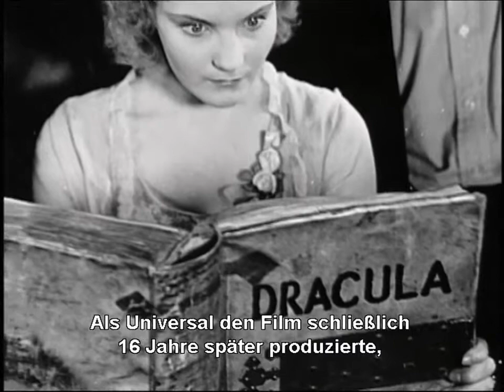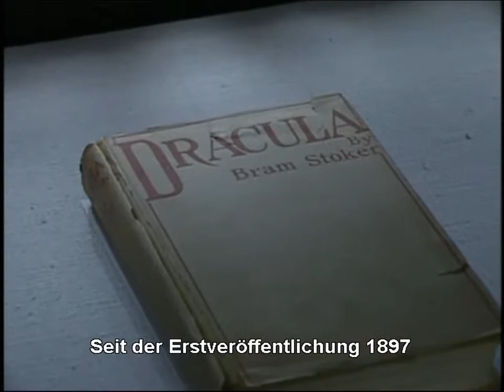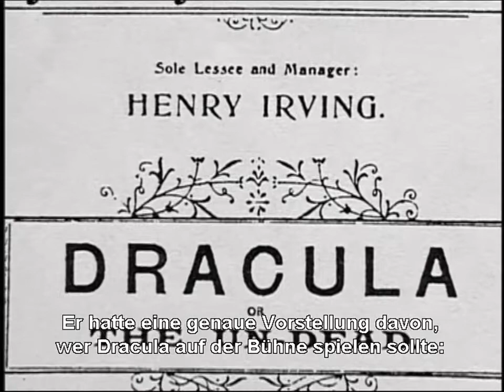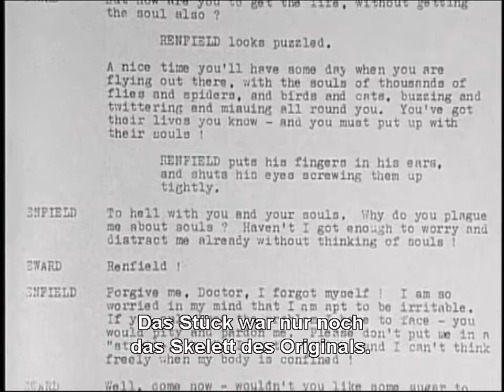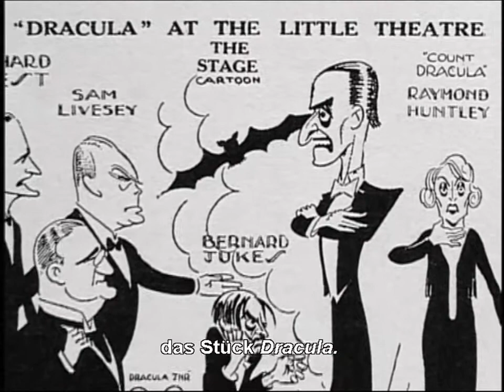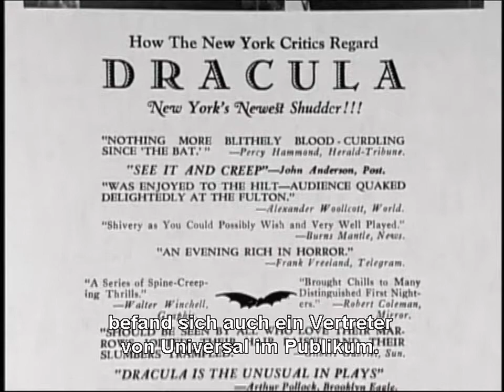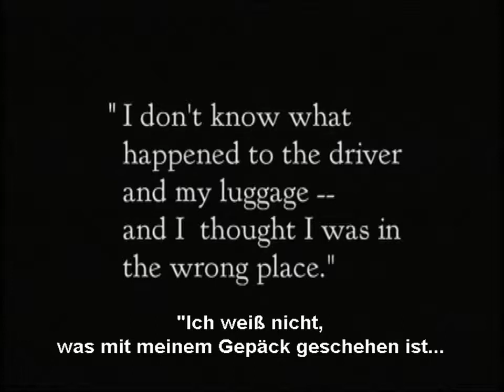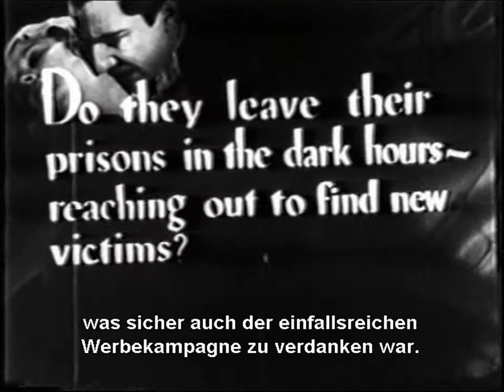TGD XLL Dokumentation - Dracula und Bela Lugosi HD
Eine Dokumentation über Bela Lugosi und alte Dracula Filme!
Für Fragen, Kritik oder sonstige Kommentare, schreibt ruhig eine Nachricht oder irgendwas in meinen Kanal,
und versuche auch immer brav zu antworten.